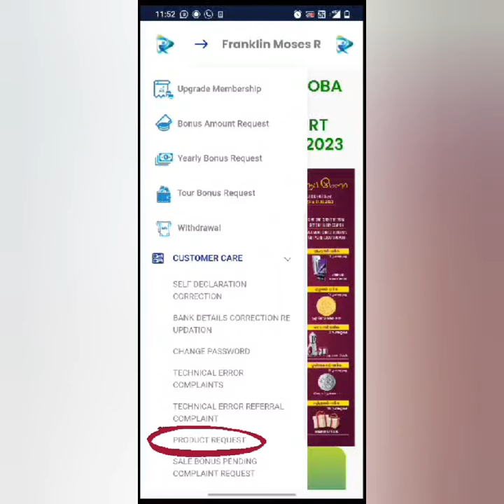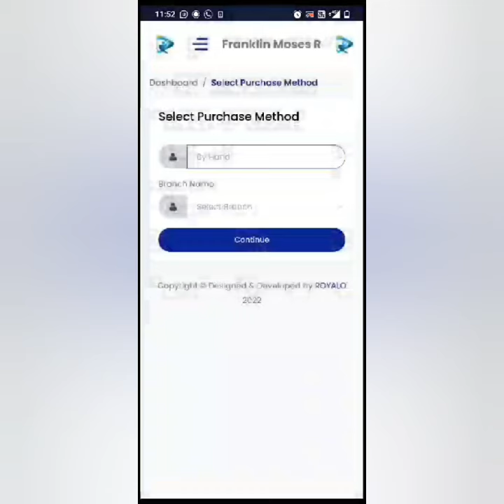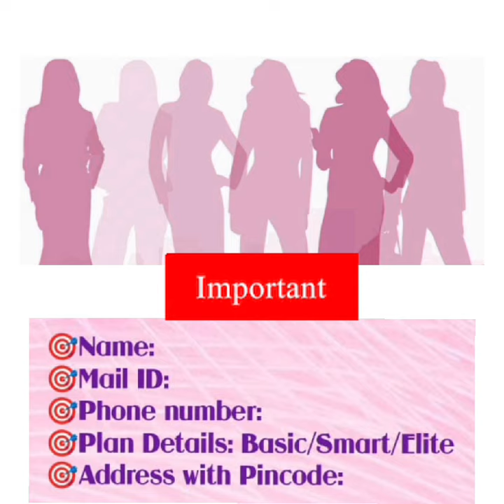Product Purchase Request / Royalo Info Marketing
Video from Indhumathi Arokiyaraj